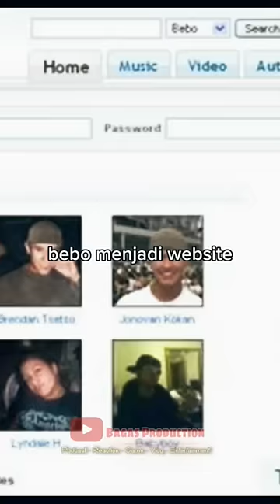THE REAL BUSINESSMAN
Sawston, Cambridgeshire, England

Occupation(s) : Computer programmer, entrepreneur, businessman

Spouse : Xochi Birch

Children : 3